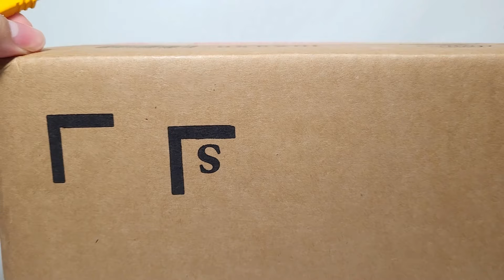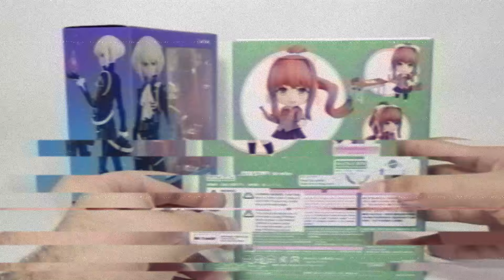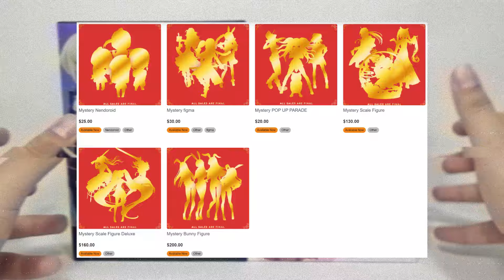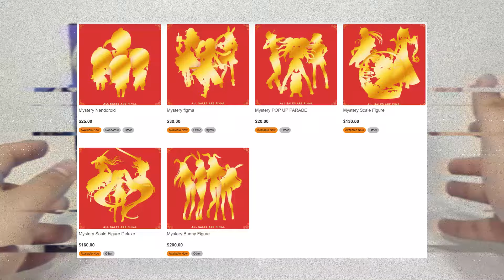Are GoodSmile Mystery Boxes Worth It?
Are GoodSmile Mystery Boxes any good? Let us answer this today, as I have gotten one mystery box for myself.